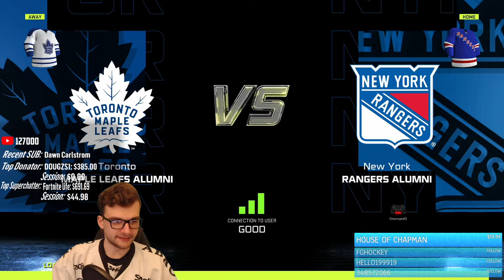🔴NHL 21 (PS5) Online Shootouts LIVE! | LET'S PICK IT BACK UP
Don't worry, you will still show up on stream :) (Top Donator and Tip Jar is only through streamlabs, not superchat) Donations with a question have a 100% chance of being answered on stream!

Top Donators :)
1: Dougz1 - $385.00
2. chrislyke - $175.00
3. Nolan - $153.50
4. Obi_Wan912 - $145.00
5. Hugo - $121.41
6. realbeast12 - $78.00
7. 11lilLouie11 - $76.00
8. TrikeyX1 - $72.00
9. bwabster5 - $66.00
10. Justy - 64.00